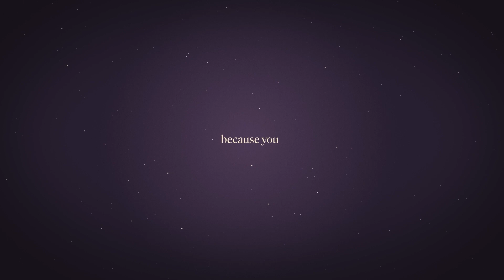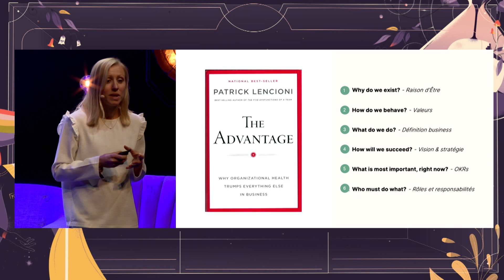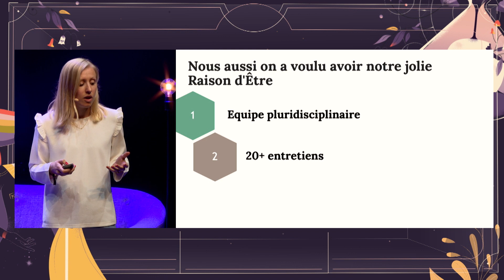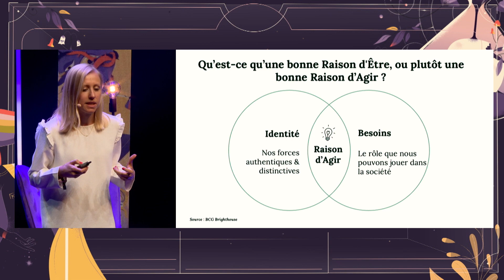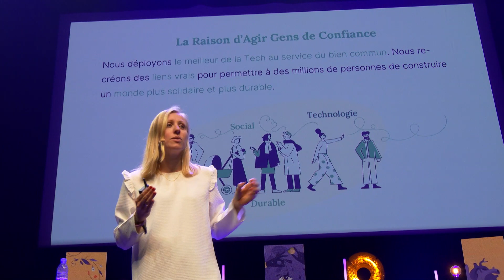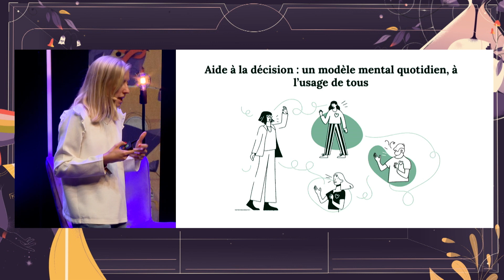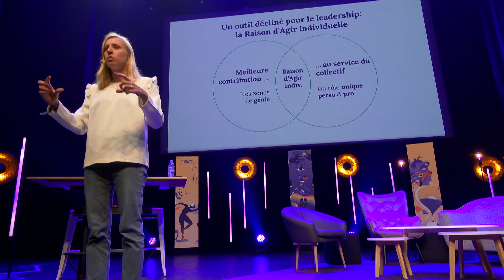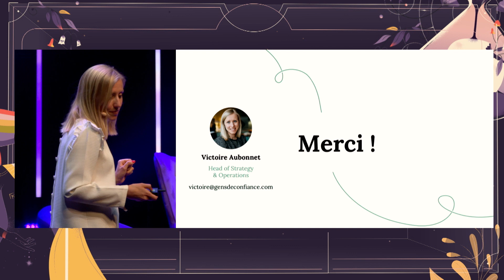Pour en finir avec la Raison d’Etre - Victoire Aubonnet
De quoi ça parle ? 🔎

Les raisons d'être d'entreprises devraient nous inspirer. Mais elles nous assomment de mots-valises vides de sens à force de martèlement : transition, développement durable, leadership, inclusion… Conséquence: clients et collaborateurs ressentent une dissonance entre les messages des entreprises et leur quotidien. Une opportunité manquée.

Speakers 🎙️

Victoire Aubonnet @gens_de_confiance

Chapitres 🔖

0:00 : Introduction
0:52 : Présentation de Gens de Confiance
5:00 : La Raison d'Etre de Gens de Confiance
19:43 : Conclusion

Le  @Web2daynantesOrgweb2day  c’est le festival des professionnels·les et des passionnés·es des nouvelles technos qui ont envie de s’inspirer, apprendre et networker dans une ambiance détendue et décalée.

En savoir plus sur le @Web2daynantesOrgweb2day et réservez vos places pour la prochaine édition

Crédit vidéo 🎥